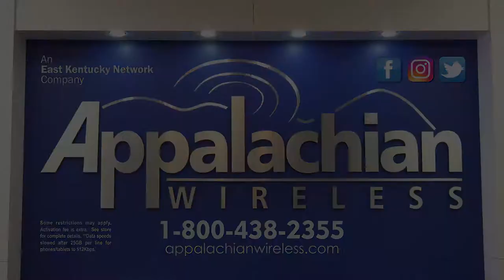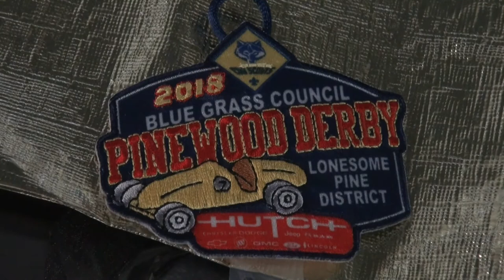Cub Scouts hold Pinewood Derby at Hutch Chevy